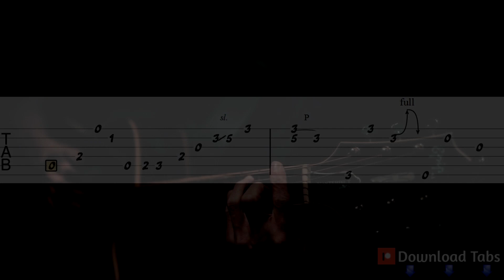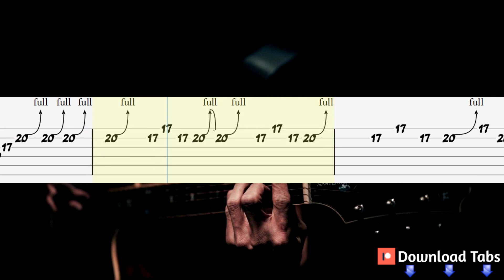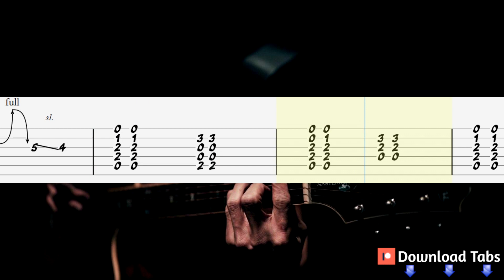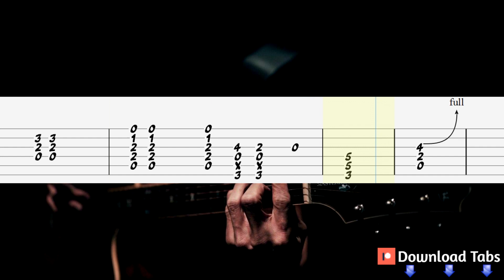The Unforgiven 2 - Metallica Guitar Tutorial, Guitar Tabs, Guitar Lesson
How to play "The Unforgiven 2" on guitar
Metallica Guitar Lesson